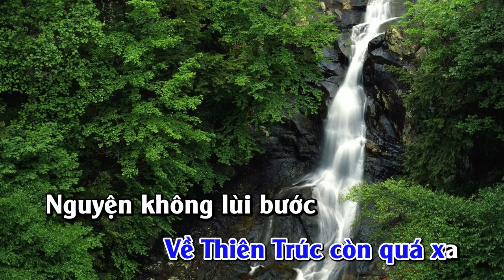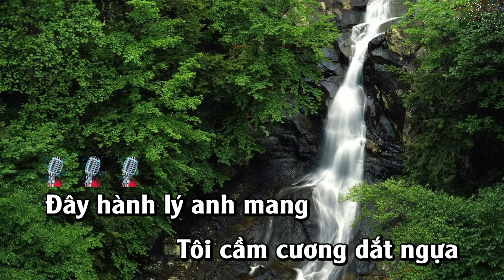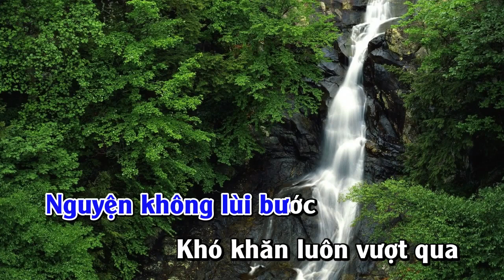[KARAOKE ] CON ĐƯỜNG CHÚNG TA ĐI ..TONE NAM ..BEAT ANH KIỆT